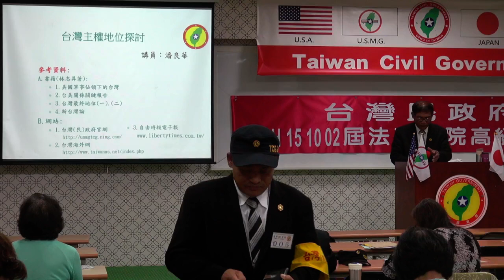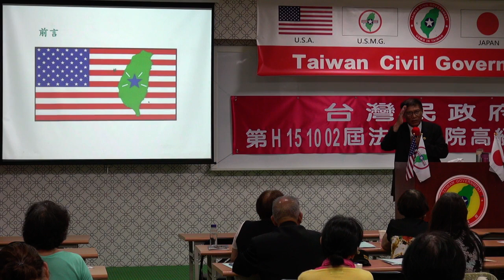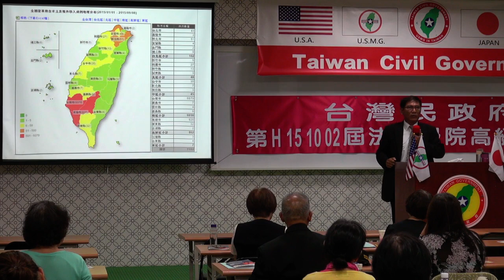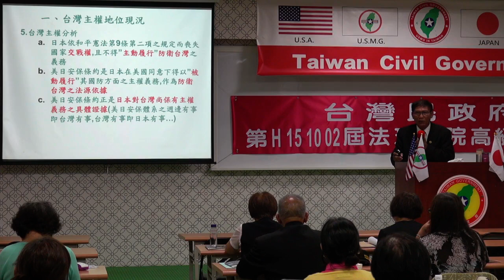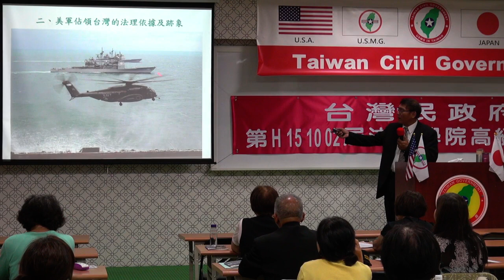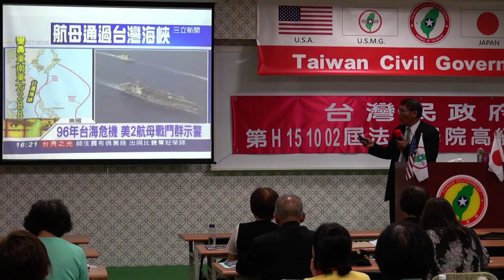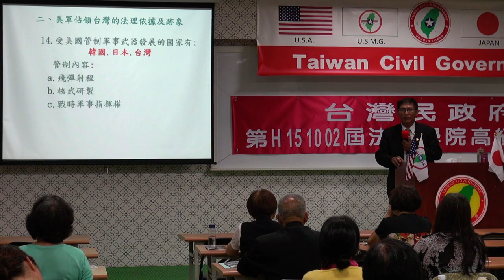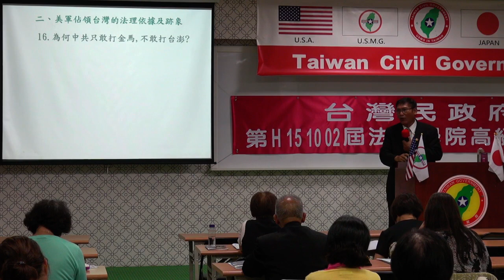151002-2-台灣主權探討-潘良華-台灣民政府第H151002屆高級行政參議班